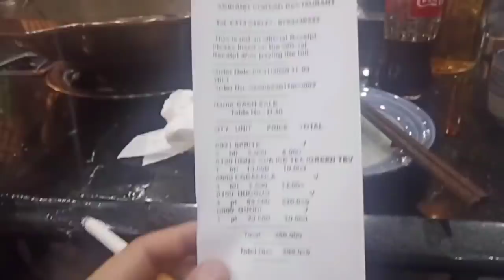请非洲员工吃自助火锅，五万五先令一位，好久没吃的这么痛快了【带你一起看非洲】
中国朋友请非洲帅哥吃火锅，非洲帅哥回答：非常好吃！